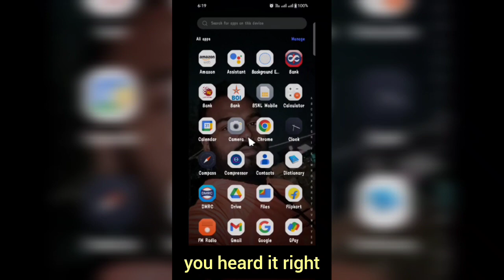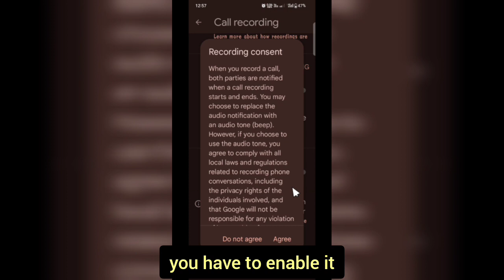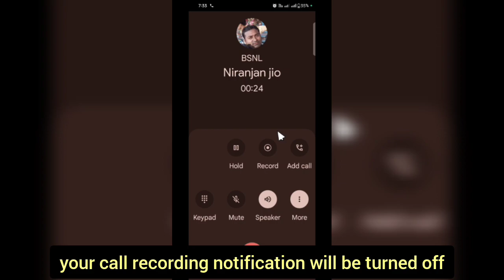Bina Kisi Ko Pata Chale Call Recording Kaise Kare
𝐑𝐞𝐦𝐞𝐦𝐛𝐞𝐫 𝐭𝐨 :

1.    Like !

3.   Share the video !

1. Song: Waesto - Sunny Days

                " Dayatech Hindi "

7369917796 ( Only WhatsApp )